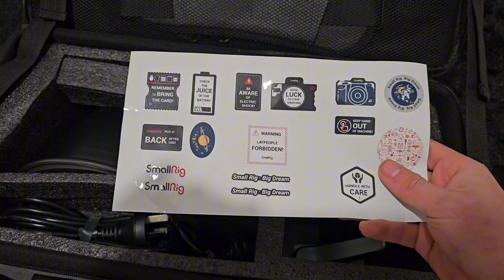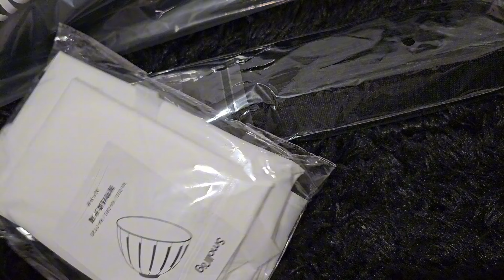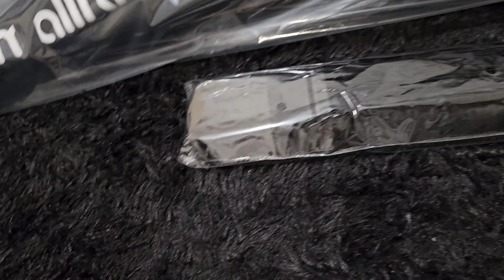SmallRig RC-120B + RA-D85 SoftBox Unboxing